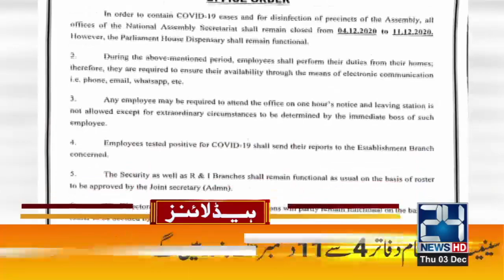Govt Shutdown Senate | 7pm News Headlines | 3 Dec 2020 | 24 News HD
24 News HD is one of the leading news channels of Pakistan bringing you the latest current affairs from Pakistan and around the world.  Live National Assembly and Senate Session.